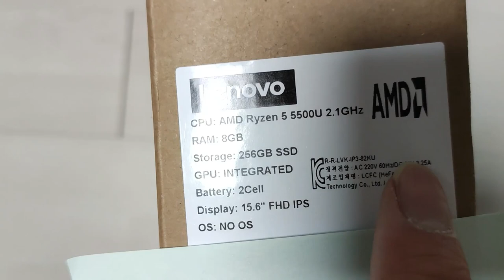Lenovo Laptop Unboxing (ideapad 3) / 레노버 노트북 개봉기 (아이디어패드3)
Hello :)
I uploaded Lenovo Laptop Unboxing video. I hope this video is useful for you

안녕하세요 :)
레노버 노트북 개봉기 영상을 업로드하였습니다. 레노버 노트북 구매를 계획 중이신 분께 도움이 되었으면 합니다. 채널 구독 및 채널 내의 다른 영상도 시청을 부탁드립니다! 감사합니다!!